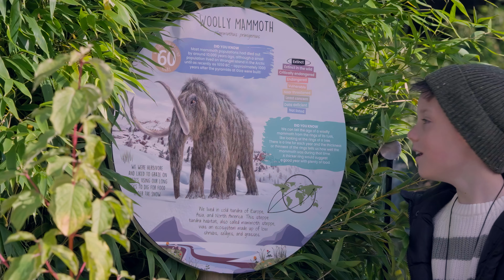A Mammoth Adventure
Our Christmas Advert is here!
Follow Cole’s journey and how the wonderful world of wildlife at Colchester Zoo has inspired him to think of animals from the past to help saving those in the present from extinction…

Deadline Communications Ltd
Josie Beth